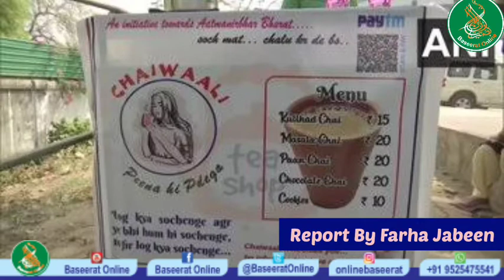Naukri Nahi Mili To College ke Bahar Laga liya Chai Ka Stall।Report By Farha Jabeen ।Baseerat Online